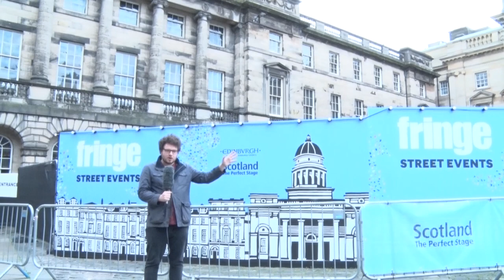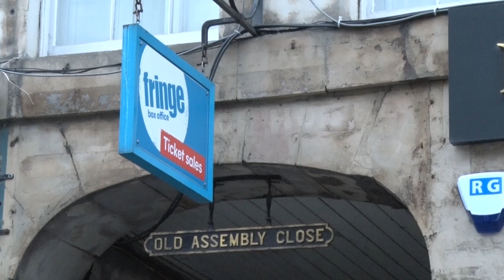the KNACK @ Edinburgh Festival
the KNACK hits the streets of Edinburgh for the first day of the returning Festival. We speak to visitors and locals, and capture the sense of anticipation and concern ahead of a busy few weeks.